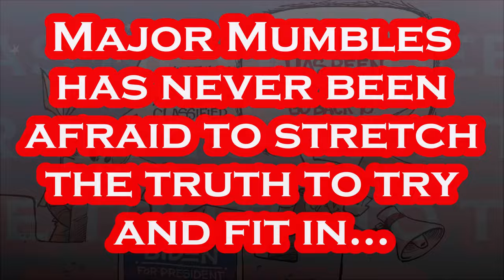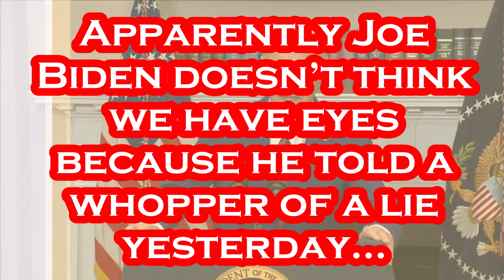Joe Biden CAUGHT in Another DISGUSTING Lie.....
How Can You Trust ANYTHING This Man Says???.
President Joe Biden said Tuesday he’s directed his team to “move heaven and earth” to get the Francis Scott Key Bridge in Baltimore rebuilt and the port reopened after the bridge collapsed early Tuesday morning when it was struck by a container ship. Biden said he plans for the federal government to pay the entire cost of reconstruction. Ship traffic in the Port of Baltimore has been suspended, Biden said, until the channel can be cleared. He called it “the top port in America, both imports and exports of automobiles and light trucks, around 850,000 vehicles go through that port every single year. And we’re gonna get it up and running again as soon as possible.” He noted that 15,000 jobs “depend on that port. And we’re gonna do everything we can to protect those jobs and help those workers.” He said the Army Corps of Engineers is there to help clear the channel. “As I told (Maryland) Gov. Moore, I’m directing my team move heaven and earth, reopen the port and rebuild the bridge as soon as humanly possible.” Biden also said it is his “intention that the federal government will pay for the entire cost of reconstructing that bridge. And I expect the Congress to support my effort.” “It’s going to take some time,” Biden said. “The people of Baltimore can count on us to stick with them at every step of the way.” Asked whether the company behind the ship that rammed the bridge should foot the bill, Biden said: “We’re not going to wait for that to happen. We’re gonna pay for it to get the bridge rebuilt and reopened.” The president said he plans to travel to Baltimore “as quickly as I can.” - Per WTOP: March 26th, 2024.

Per Wikipedia: Joseph Robinette Biden Jr. was born November 20, 1942 and is an American politician who is the 46th and current president of the United States. A member of the Democratic Party, he served as the 47th vice president from 2009 to 2017 under Barack Obama and represented Delaware in the United States Senate from 1973 to 2009. Biden was born and raised in Scranton, Pennsylvania, moving with his family to New Castle County, Delaware, in 1953 when he was ten. He studied at the University of Delaware before earning his law degree from Syracuse University in 1968. He was elected to the New Castle County Council in 1970 and became the sixth-youngest senator in U.S. history after he was elected to the United States Senate from Delaware in 1972, at age 29. Biden was the chair or ranking member of the Senate Foreign Relations Committee for 12 years and was influential in foreign affairs during Obama's presidency. He also chaired the Senate Judiciary Committee from 1987 to 1995, dealing with drug policy, crime prevention, and civil liberties issues; and oversaw six U.S. Supreme Court confirmation hearings, including the contentious hearings for Robert Bork and Clarence Thomas. He ran unsuccessfully for the Democratic presidential nomination in 1988 and 2008. Biden was reelected to the Senate six times and was the fourth-most senior sitting senator at the time when he became Obama's vice president after they won the 2008 presidential election, defeating John McCain and his running mate Sarah Palin. Obama and Biden were reelected in 2012, defeating the Republican ticket of Mitt Romney and Paul Ryan. During eight years as vice president, Biden leaned on his Senate experience and frequently represented the administration in negotiations with congressional Republicans, including on the Budget Control Act of 2011, which resolved a debt ceiling crisis, and the American Taxpayer Relief Act of 2012, which addressed the impending "fiscal cliff". He also oversaw infrastructure spending in 2009 to counteract the Great Recession. On foreign policy, Biden was a close counselor to the president and took a leading role in designing the withdrawal of U.S. troops from Iraq in 2011. In 2017, Obama awarded Biden the Presidential Medal of Freedom with Distinction. Biden and his running mate Kamala Harris defeated incumbent president Donald Trump and vice president Mike Pence.

Artist: Rachel K Collier
Title: Beatles Unite